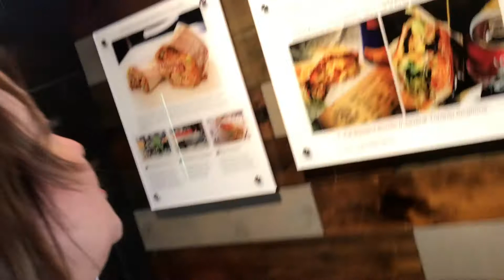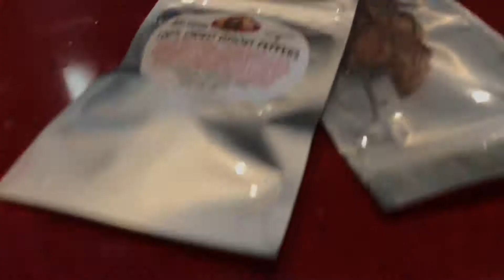The Hunt For Ghost Peppers - A New Pepper Challenge on Horizon (ATB 365 VLOG)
Join us for our daily VLOG - 365 days of content on Facebook, Instagram, Twitter, Youtube and more--We will compile the episodes to Youtube here on our channel in the "ATB 365 PLAYLIST"--follow us along--make requests, suggest challenges, comment, subscribe!

Across The Board - a Toronto indie rock band of multi instrumentalist troubadours!

We are currently in production with our second full length album “Sonic Boom”.

Watch our recent cross-Canada Tour in the earlier VLOGS in the ATB365 series on the ATB365 Playlist on our channel here.

Or visit us at any of our other social media or website homes:

Here is a weekly schedule and links to the Youtube and/or Facebook Playlists for each series:

We would love to have you on board--hear your comments, suggestions, requests--